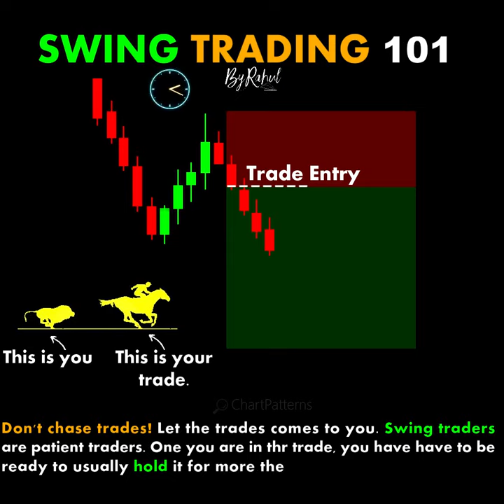SWING TRADING 101 ChartPatterns Candlestick | Stock | Market | Forex | crypto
SWING TRADING 101
Foreign Exchange
95% Winning Forex Trading Formula - The Forex Master Pattern📈
15 Year Old Forex Trader Reads Chart Like a Pro & Reveals His "Golden Zone" Trading System
3 cosas que no te dicen sobre el Forex
5 Things I Wish I Had Known When I Started Trading Forex